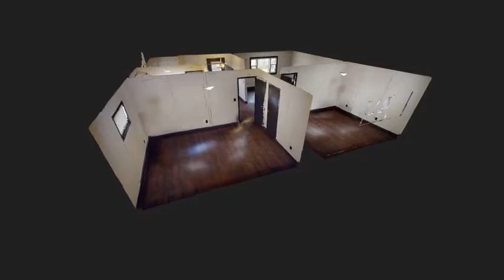290 N Third Street Apt 2 Conneaut Lake PA LONG INTRO 480p MP4